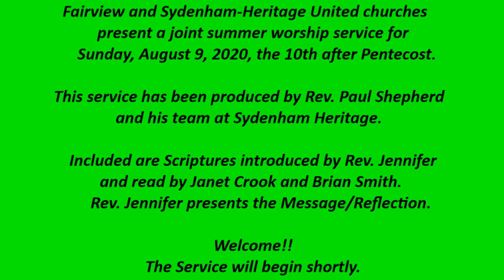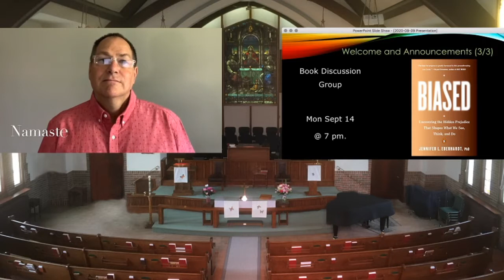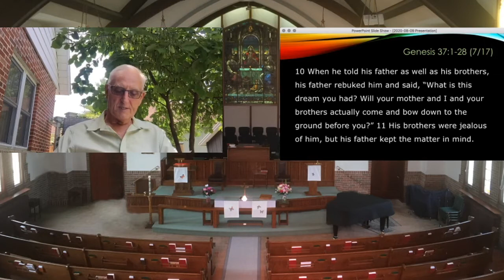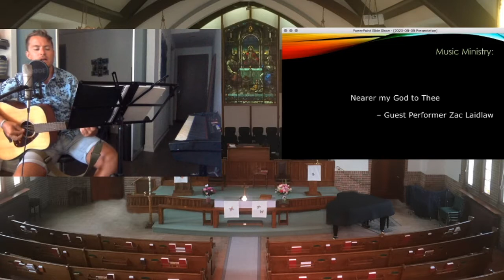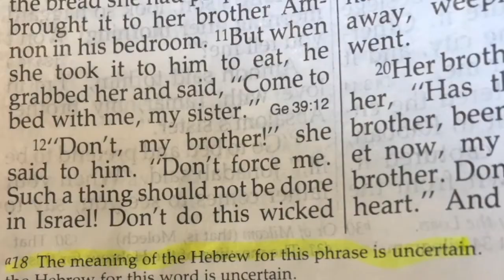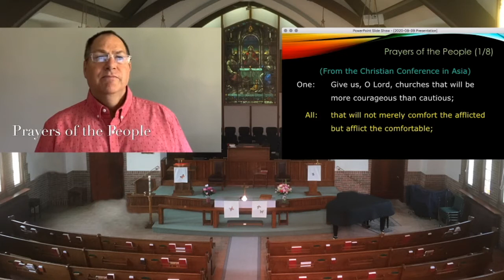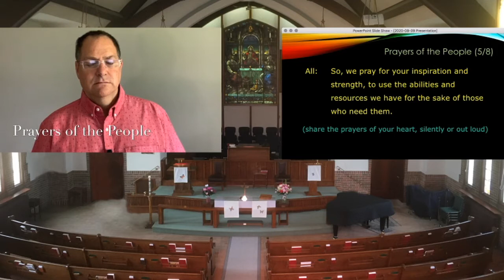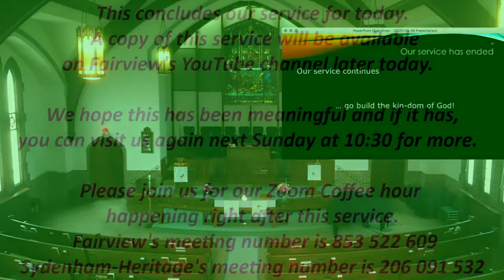Joint Summer Service for August 9, 2020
Fairview and Sydenham-Heritage United churches present a joint summer worship service for Sunday, August 9, 2020, the 10th after Pentecost.

This service has been produced by Rev. Paul Shepard and his team at Sydenham-Heritage.

Scriptures are introduced Rev. Jennifer Canning and read by Brian Smith and Janet Crook of Fairview.

Rev. Jennifer presents the Message/Reflection.